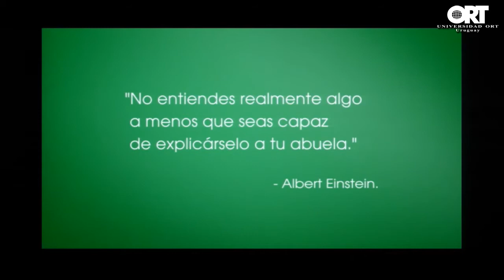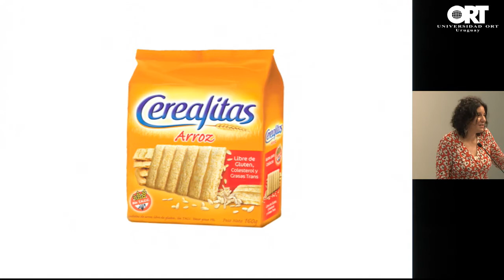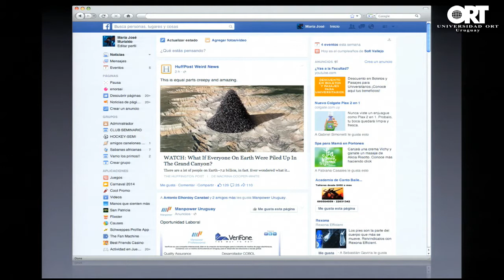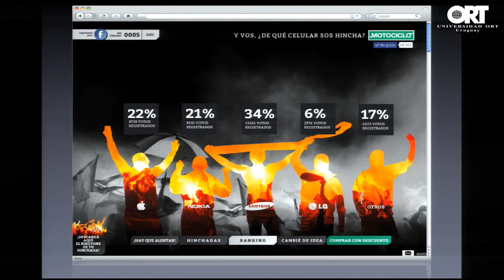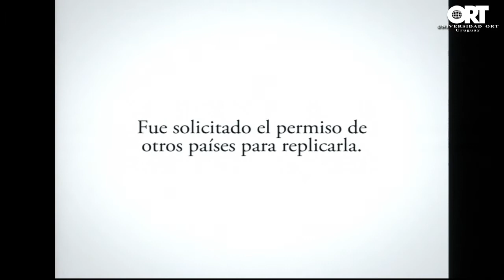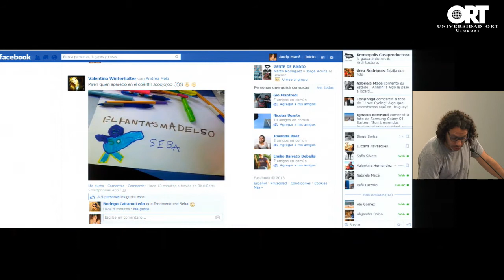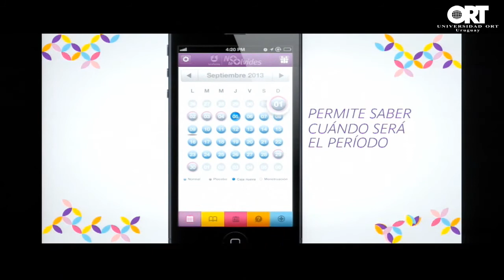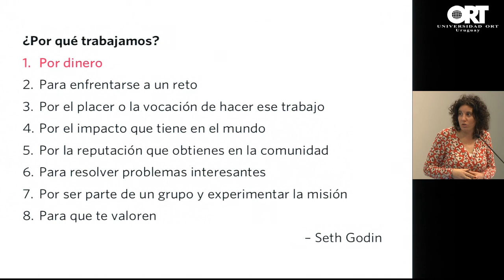Metamorfosis digital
El jueves 8 de mayo de 2014 se llevó a cabo la conferencia "Metamorfosis Digital" a cargo de Raquel Oberlander y Diego Lev, Licenciados en Comunicación Publicitaria, quienes disertaron sobre los cambios que la tecnología trajo a la comunicación de las marcas y el trabajo de las agencias.
La charla, organizada por la cátedra de Marketing, tuvo lugar en el Auditorio de la Facultad de Administración y Ciencias Sociales.
Oberlander es Directora Creativa y Digital de Notable Publicidad, editora de la revista Ser Familia del diario El País, y sus trabajos han recibido premios nacionales e internacionales.
Lev es Director creativo de Notable y fue conferencista en la Universidad Complutense de Madrid y el Círculo de Creativos Publicitarios de Perú, entre otros foros. Sus trabajos han sido galardonados con el Ojo de Iberoamérica, Effie Awards, Wave Festival y Campana de Oro.